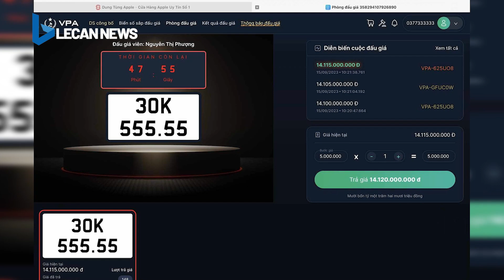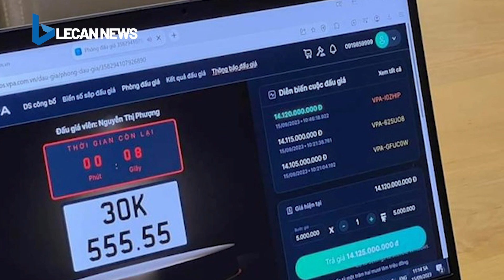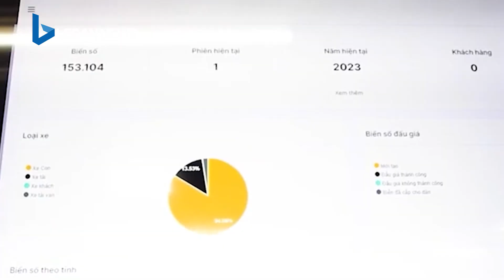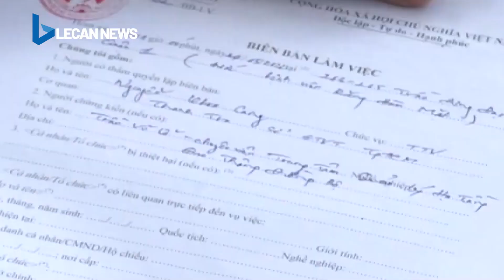Rơi máy bay khiến toàn bộ hành khách và phi công thiệt mạng